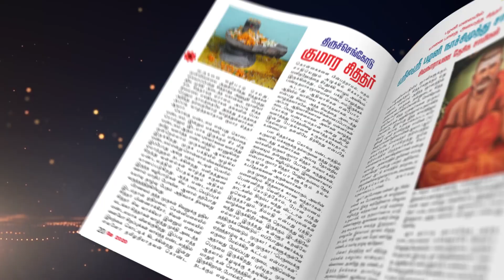நிறைவுத்தன்மை பெறவேண்டுமா..? - “ஜீவ அமிர்தம்” ஆசிரியர் திரு. கோ. திருமுருகன்